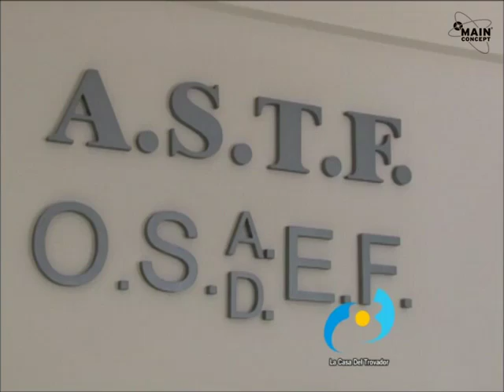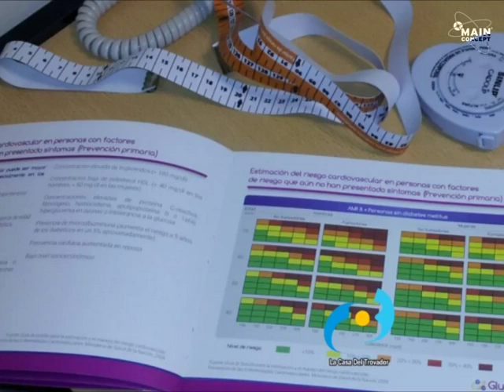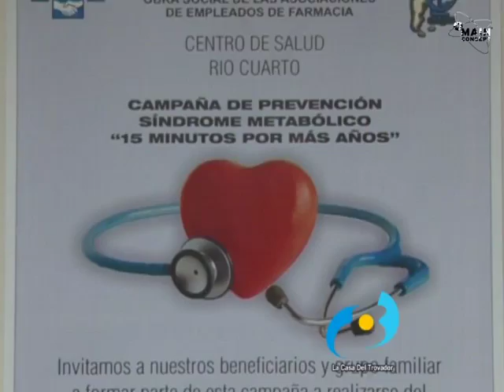Campaña Síndrome Metabolico